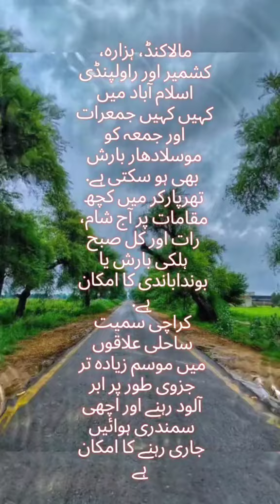interesring world factsدنیا کے دلچسپ واقعات#youtubeshorts worldinfo002 interestingfacts (1)